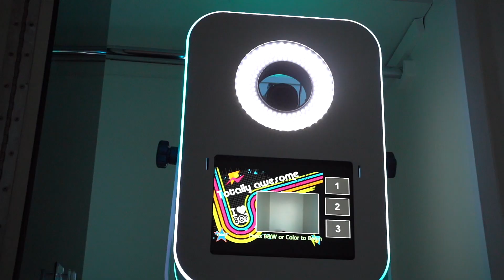Events by Lacor Suite promo